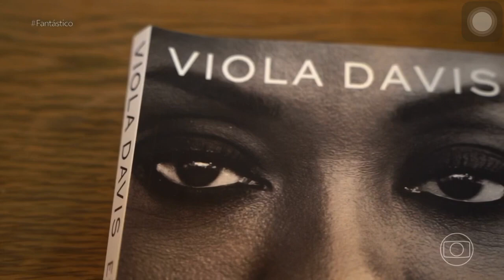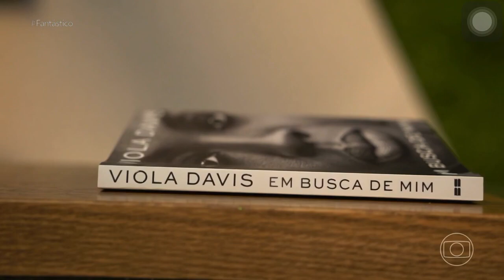Fantástico: Entrevista com Viola Davis - (18/09/22)